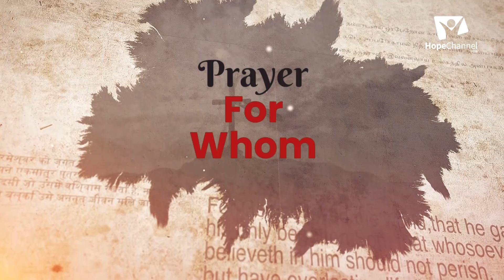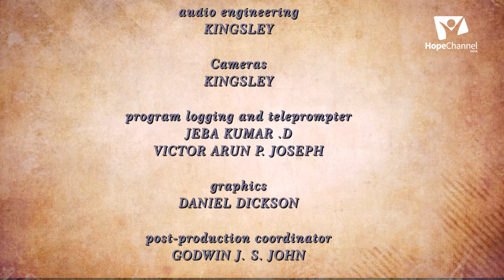04 Prayer for Whom | Seven Types of Worship | Chinno Rangaiah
Learn how you should pray and for whom you should pray for in this series with Pr. B. Chinno Rangaiah.

Series: Prayer for Whom
Speaker: Pr. B. Chinno Rangaiah

Language: Telugu